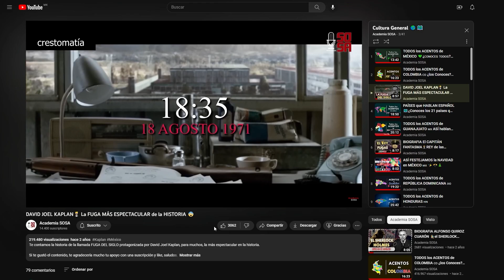Datos Curiosos en 3 Minutos 🤯 (2)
Te comparto datos curiosos que que probablemente no conocías, algunos sorprendentes y otros un poco inútiles.